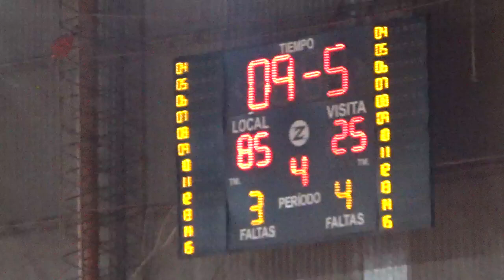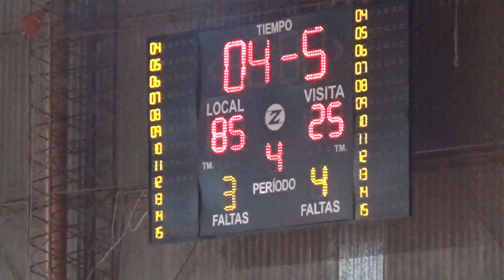Regatas Rcia vs Don Orione Atletico Club U.21 (4to 4to)